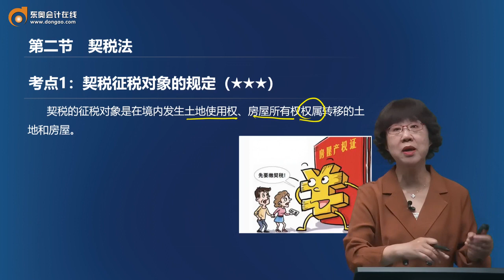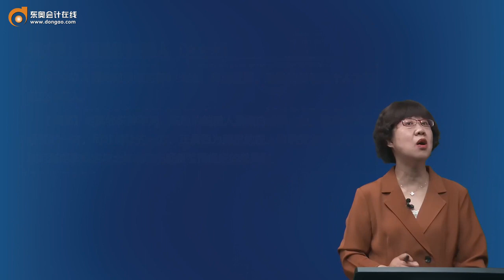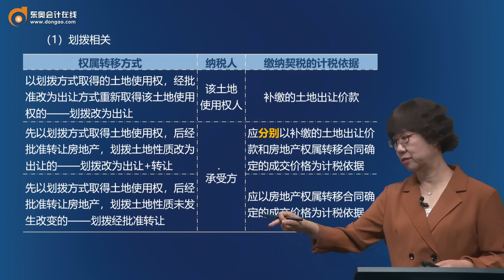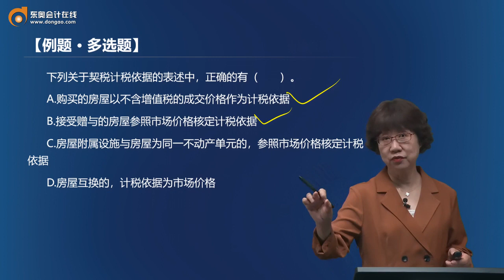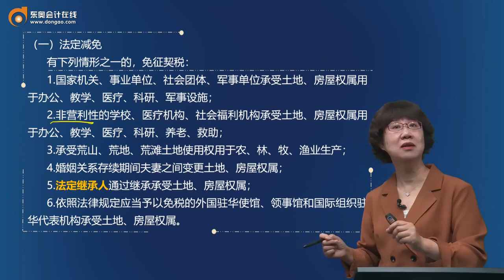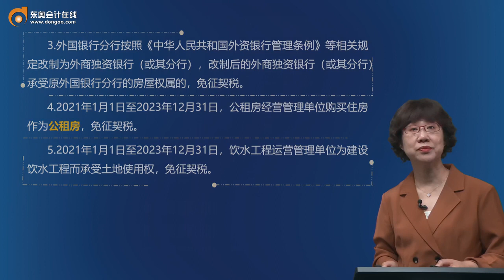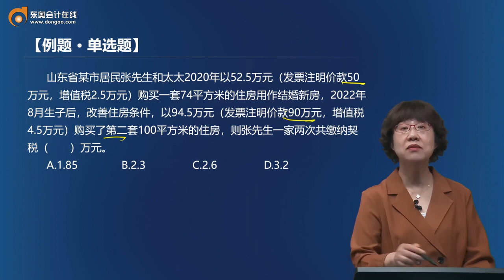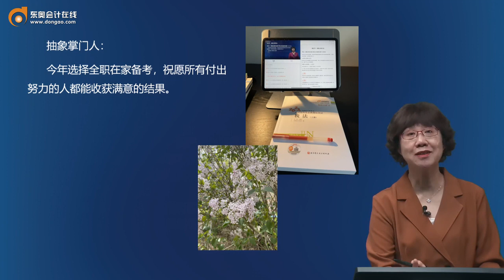第42讲契税法